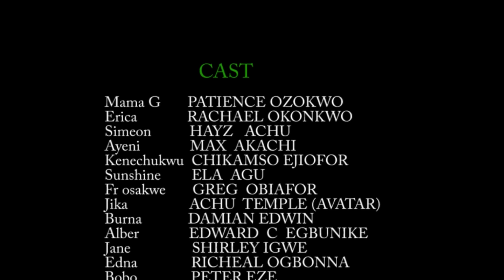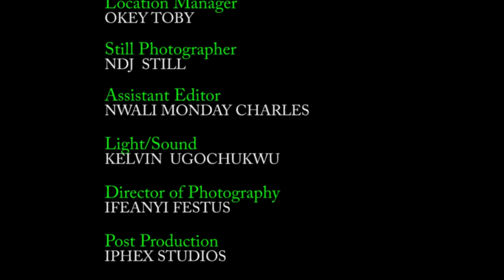PROBELM PICKIN||EBUBE OBIO|| //NEWLY RELEASED 2024 MOVIES